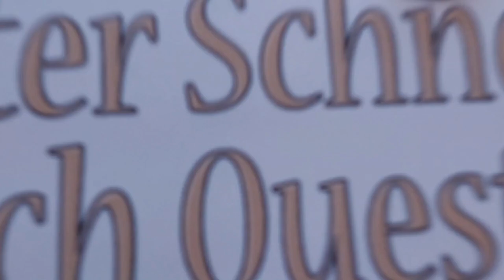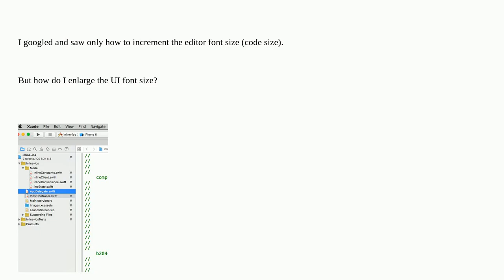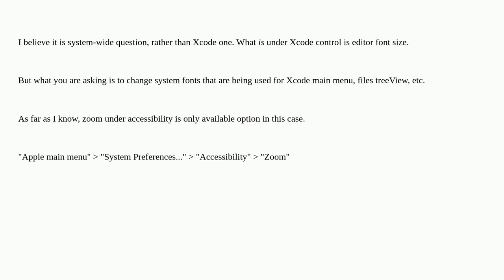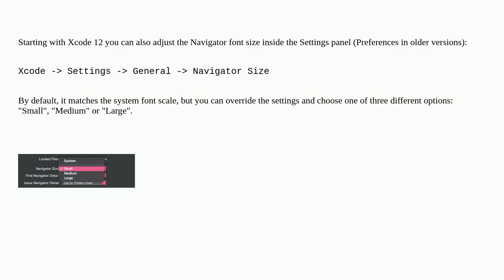Apple: How to increment the font size of the Xcode UI?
How to increment the font size of the Xcode UI?

A special thanks goes out to the community

  ios macos xcode